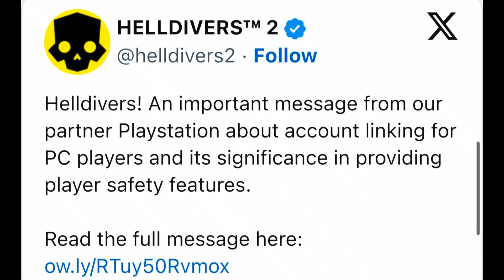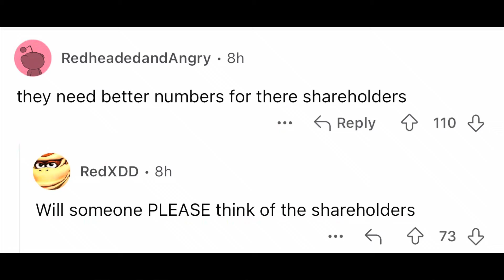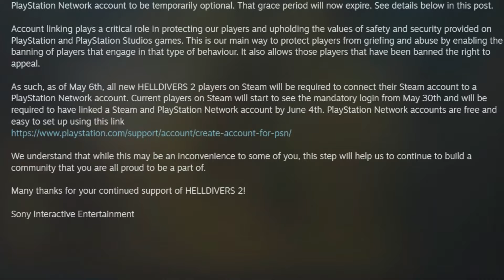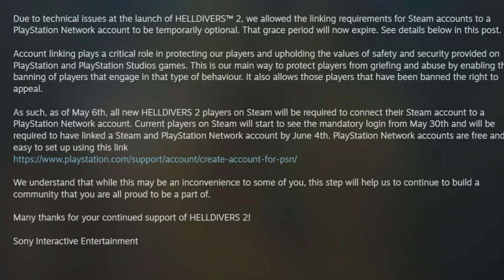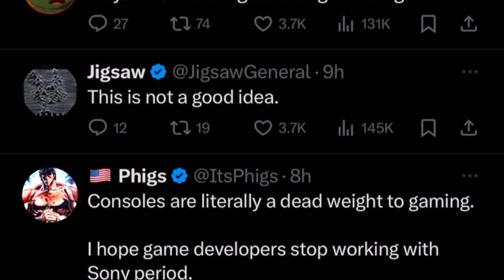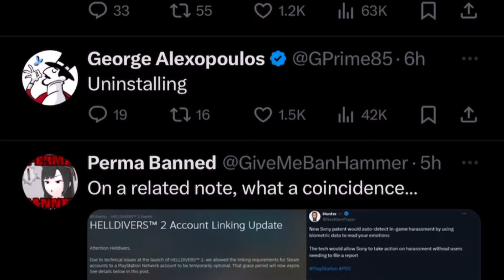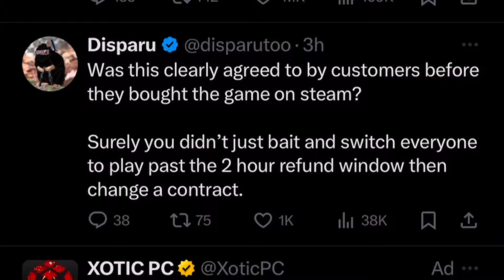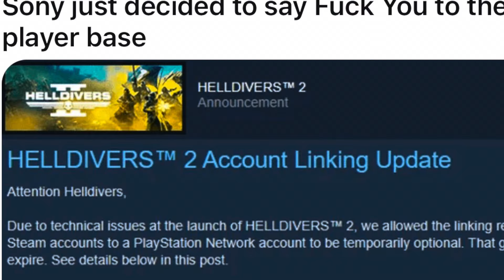Helldivers 2 Just PISSED OFF Everyone…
In a move that has stirred considerable discontent among its player base, Sony Interactive Entertainment has announced that Helldivers 2 players on Steam will now require a PlayStation Network account to access the game. This change, detailed on the game’s Steam page (and on their Twitter), marks a significant shift from the previously optional account linking that was allowed due to initial technical issues at the game's launch.